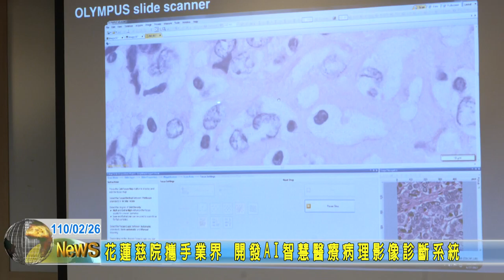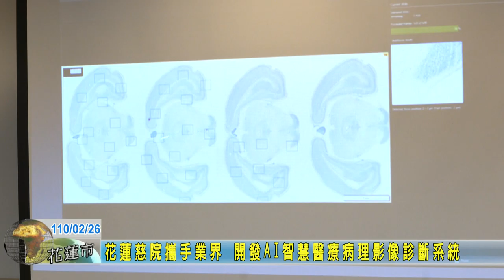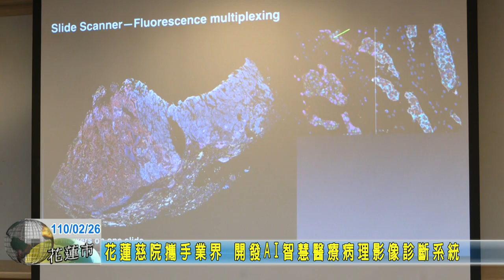20210226 04 花蓮慈院攜手業界 開發AI智慧醫療病理影像診斷系統